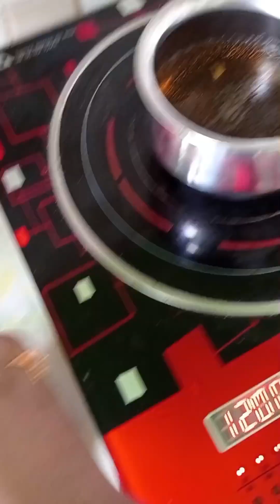এক কাপ শান্তি এখানেই।